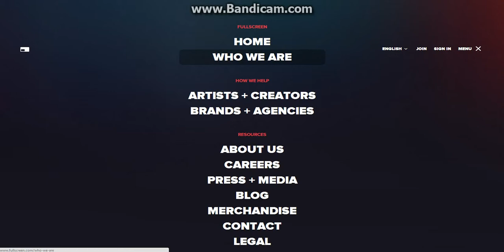How To Make A Lot Of Money On YouTube!/ How To Get Partnered With 0 Subs!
This is a AMAZING way to make a lot of money on YouTube!